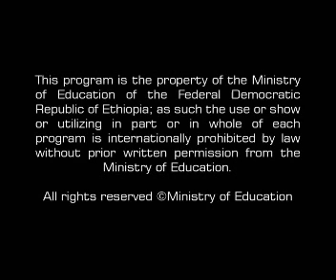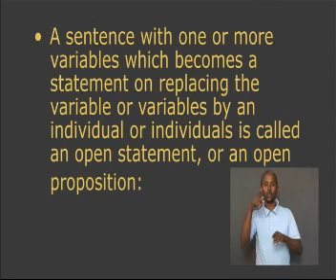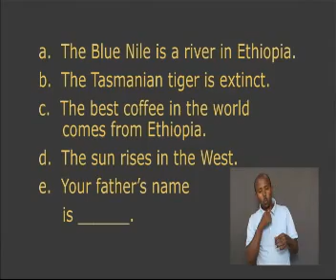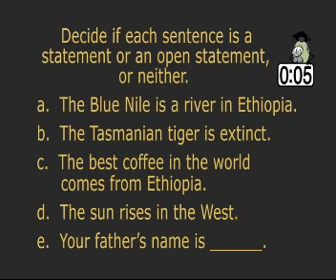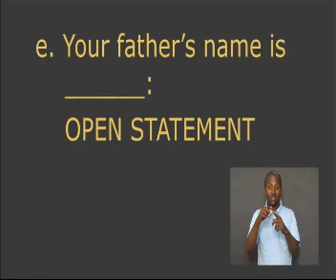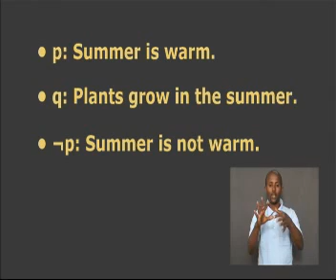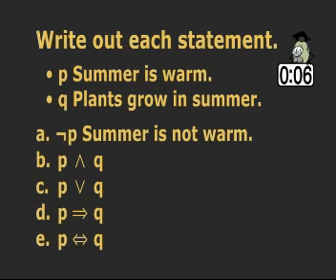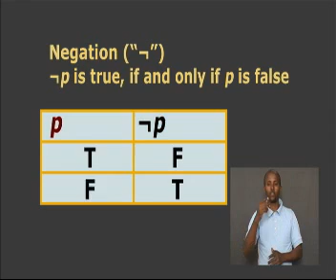Ethiopia | GD 11- Math-Unit 4-Lesson 1| Logic| Part 1